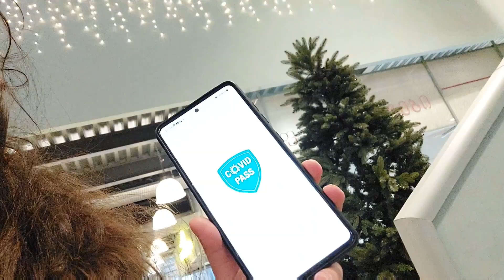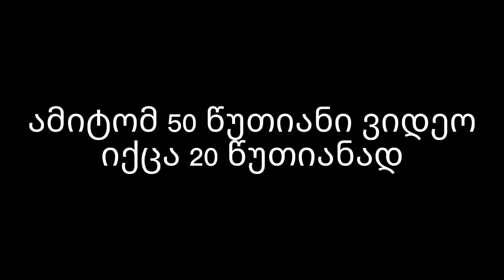ყავა და ამბები // ბაზარი ორბელიანზე// ლამაზი დღის ბოლო